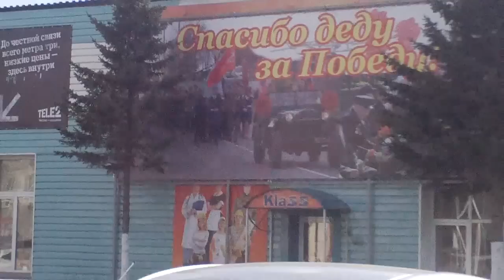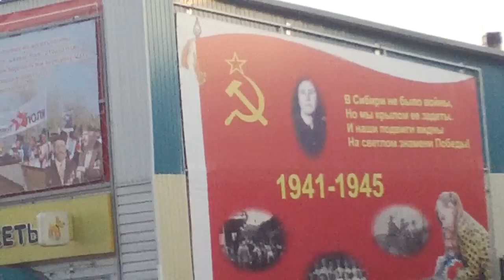Газ 67 ,поездка на репетицию парада посвящённому дню победы.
Небольшая экскурсия па нашему посёлку Сузун.                                    Бортжурнал на Драйв 2